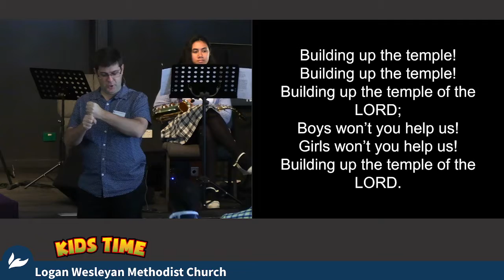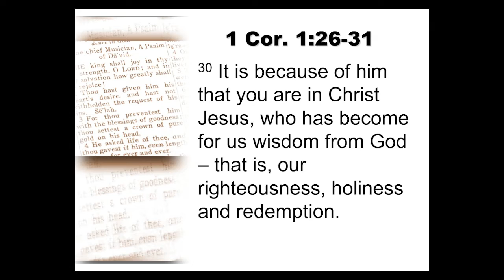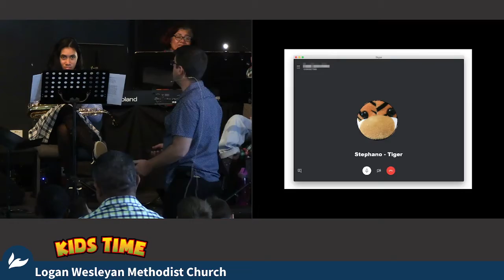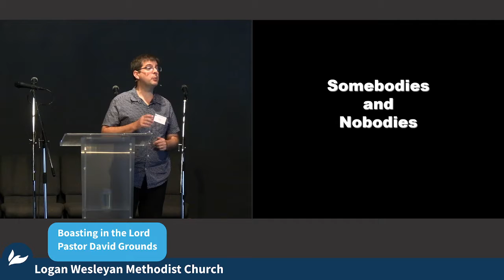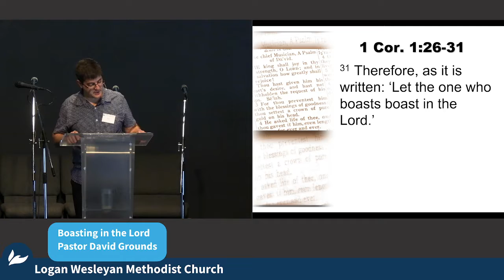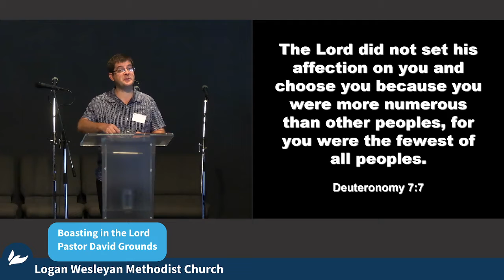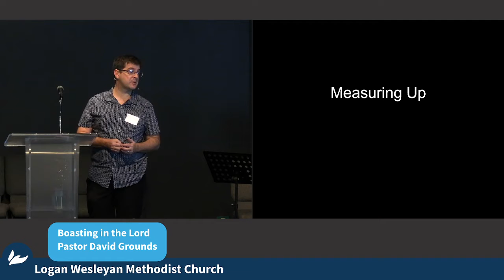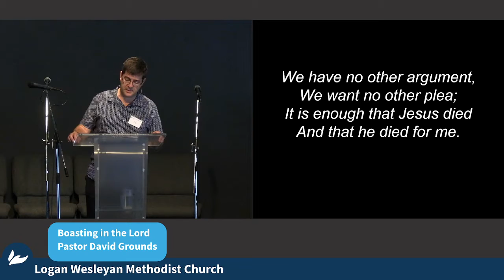2022 09 11 Kids Time and Message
Kids Time and Message from 1 Corinthians 1:26-31 at the Logan WMC recorded on 09 September 2022: Boasting in the Lord